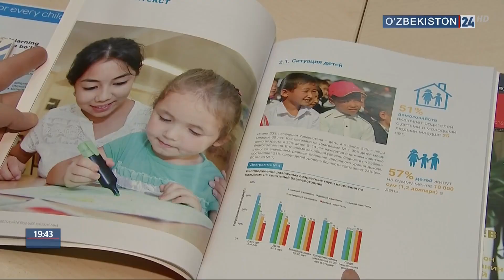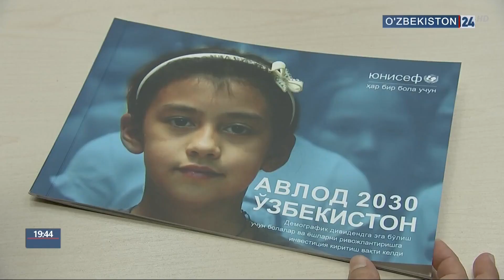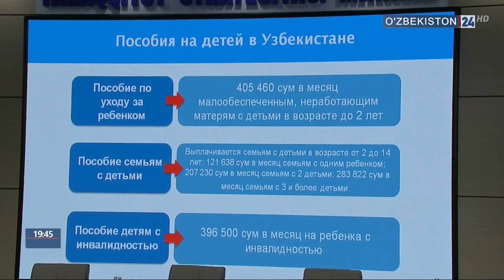Совместное мероприятие ЮКСАЛИШ и ЮНИСЕФ, посвящённое социальной защите детей